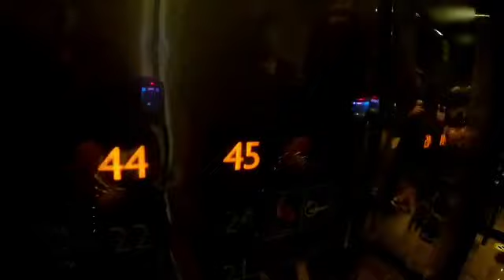2021 Christmas together at Vus-Skybar-and-Lounge-45th-Flr-Marco-Polo-Ortigas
2021 Christmas together at Vus-Skybar-and-Lounge-45th-Flr-Marco-Polo- Ortigas